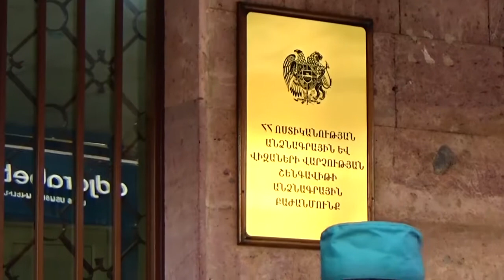Ոստիկանության անձնագրային ստորաբաժանումներում ախտահանման աշխատանքները շարունակվում են